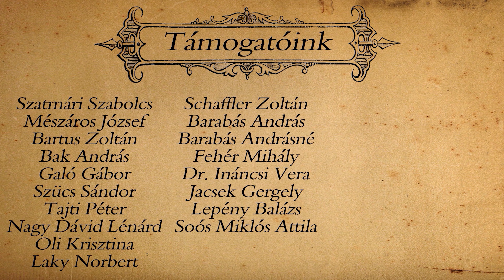Parcella felosztások és újítások a veteményesben - Spontán percek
A tavasz közeledtével hozzáfogtunk előkészíteni a veteményes kertünket is az idei évre. Immáron sokkal átgondoltabban és szervezettebben vágunk neki ennek a szezonnak és bízunk benne, hogy minden sikerül, amit szeretnénk elérni! Úgyhogy motiváltan és nagy reményekkel végezzük újfent a szükséges munkálatokat! :)

kert
veteményes
tervek
vetemény
újítások
borsó
rota
rotálás
Hecht rota
információ
okosságok
parcella
növénytársítás
spontán percek
tavasz
Herbert
Herbert Fivérek